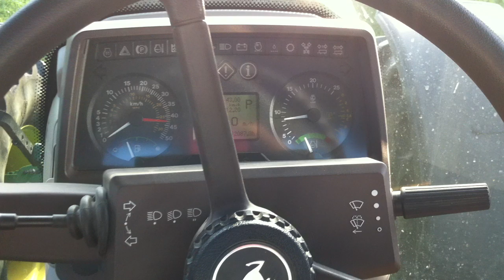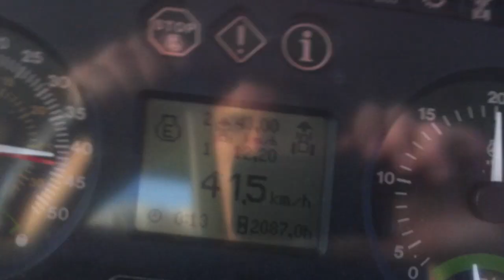JOHN DEERE 6620 autopowr straight pipe, turbo whistle sound!! (italy)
il cerbiatto in prova